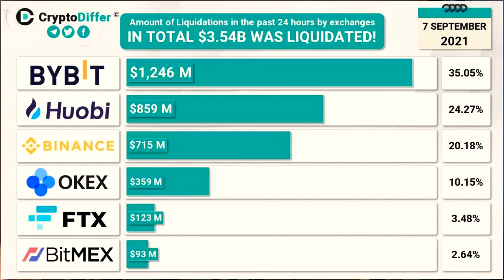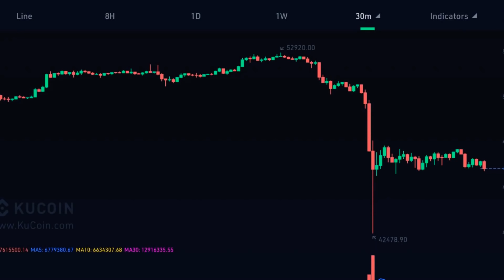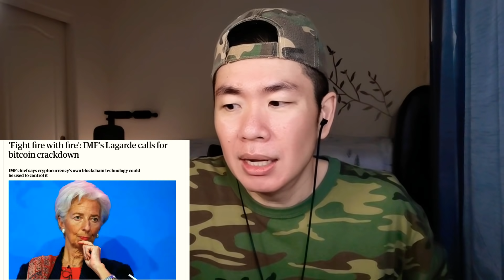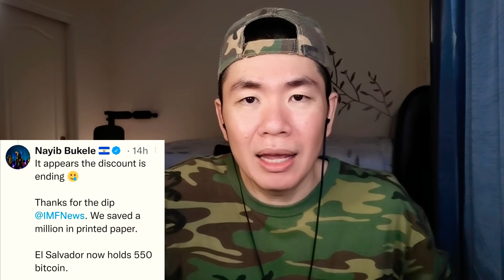Bitcoin เกิด​ไร​ขึ้น​? อย่า​เครียด​ สู้​ๆ​ครับ​พี่น้อง​✌️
นักลงทุน​คริปโต
ยัง​ไม่ได้​นอน

วิเคราะห์​เหตุการณ์​ Bitcoin​ 7​อาถรรพ์​ กันยายน​